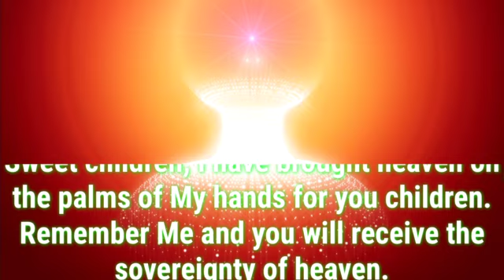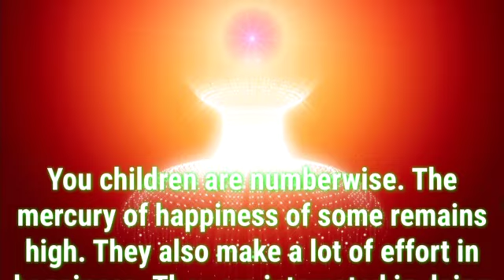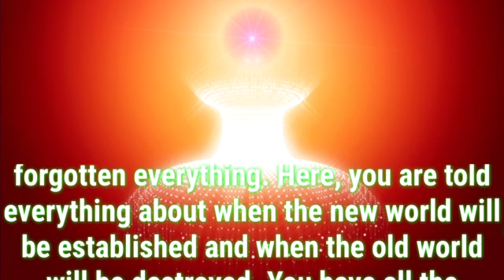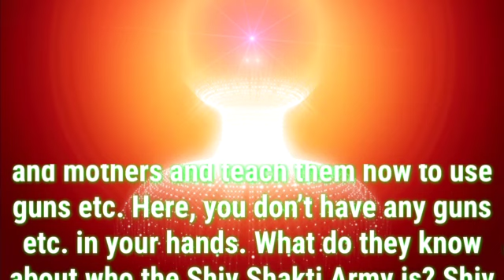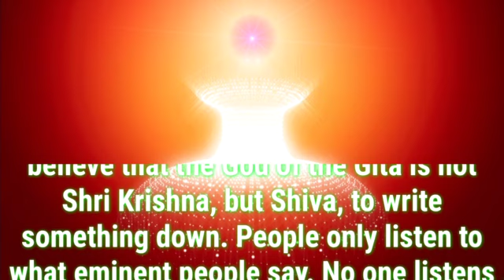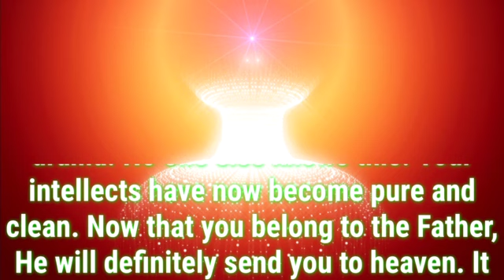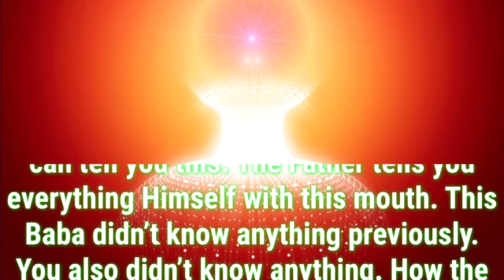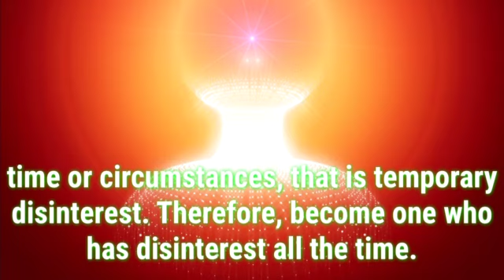Daily Murli English 13 November 2021|murli in english|english murli today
There are two types of murli:

1. Sakar Murlis refer to the original orations that BKs believe to be the Supreme Soul speaking through Brahma Baba.
2. Avyakt Murlis are spoken by BapDada.